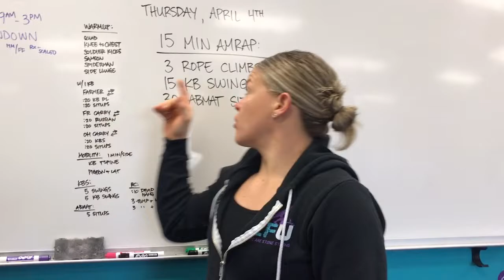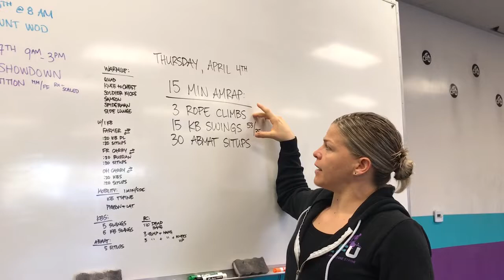Rep Prep Episode 1096 04/04/19